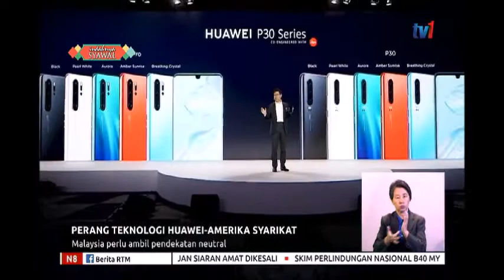N8-PERANG TEKNOLOGI HUAWEI-AMERIKA SYARIKAT-MALAYSIA PERLU AMBIL PENDEKATAN NEUTRAL[11 JUN 2019]